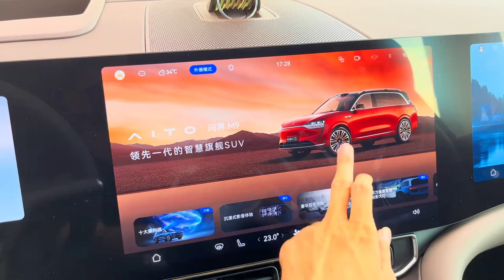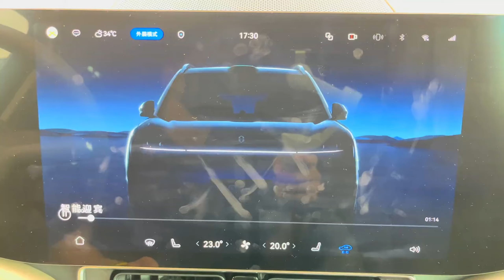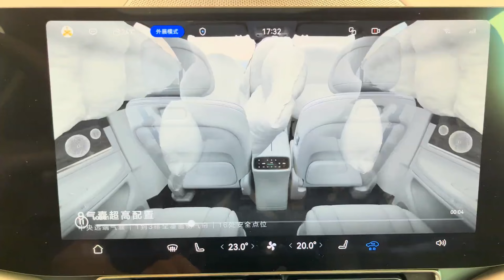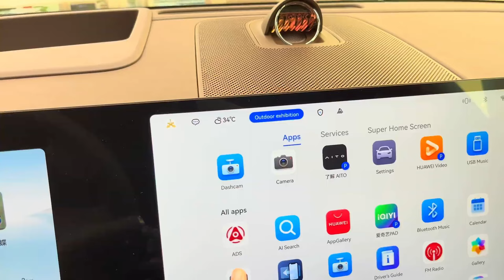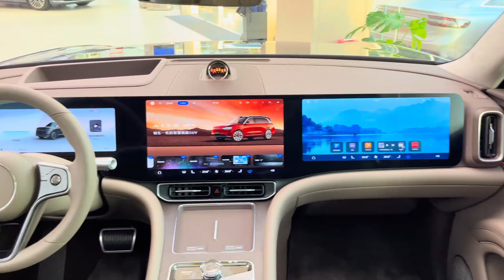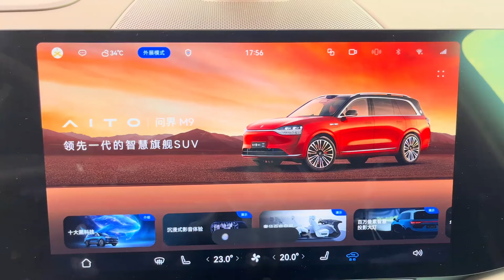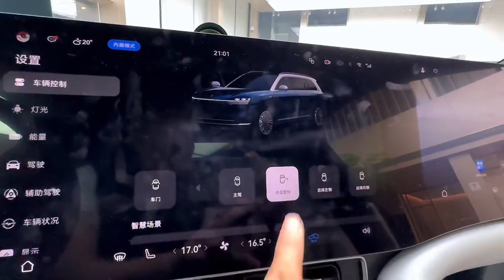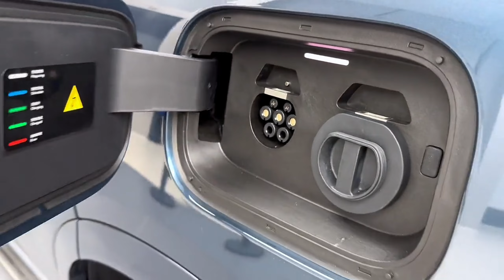Cumulative fixed orders for AITO M9 surpass 150,000 units so far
Introducing the AITO M9: Redefining Luxury and Intelligence

The AITO M9, a groundbreaking collaboration between Seres and Huawei, has taken the automotive world by storm. This premium electric SUV has not only dominated the Chinese market but is now set to conquer the global stage.

Key Highlights:

Sales Soar: The M9 has consistently topped sales charts in China, surpassing 160,000 orders since its launch in December 2023. Its success has challenged traditional luxury brands and redefined the standards for high-end SUVs.
Cutting-Edge Technology: Powered by Huawei's advanced HUAWEI ADS 3.0 intelligent driving system, the M9 offers an unparalleled driving experience with features like end-to-end intelligent driving and advanced driver assistance systems.
Global Recognition: The M9 has earned accolades from renowned industry experts, including a top ranking in P3's electric vehicle intelligent driving system evaluation and five-star ratings for assisted driving and intelligent cockpit in the C-ICAP vehicle evaluation.
Global Ambitions: The AITO M9 has successfully completed a 15,000-kilometer autonomous driving journey from Chongqing to Paris, showcasing its capabilities on a global scale.
Luxury Reimagined: With a focus on both traditional luxury and technological advancements, the M9 offers a "new luxury" experience that appeals to discerning customers.
Global Expansion: The M9 is set to make its European debut in the first half of 2025, marking a significant step in its global expansion strategy.
Why You Should Watch:
Learn about the innovative features that set the AITO M9 apart.
Discover how Chinese automakers are challenging global competitors.
Get a glimpse into the future of intelligent driving.
See why the M9 is the choice for those seeking a premium, technologically advanced SUV.